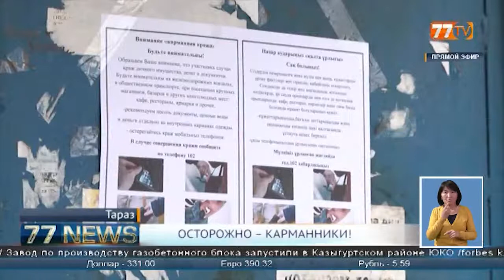ОСТОРОЖНО – КАРМАННИКИ!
Каждому из нас, так или иначе, приходилось сталкиваться с карманными кражами. Для многих эти неприятные знакомства заканчивались серьезными потерями в семейном бюджете. К сожалению, карманные кражи до сих пор являются одним из самых распространенных видов городских преступлений. Как предостеречь себя, и какие меры принимаются по профилактике данного вида преступления в нашем следующем материале.